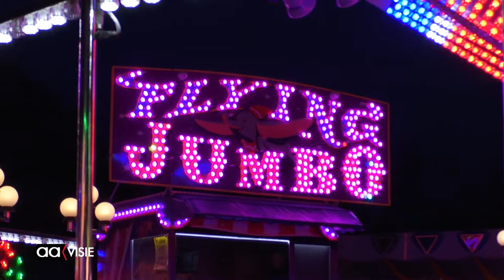Voorjaarskermis op het Rembrandtveld